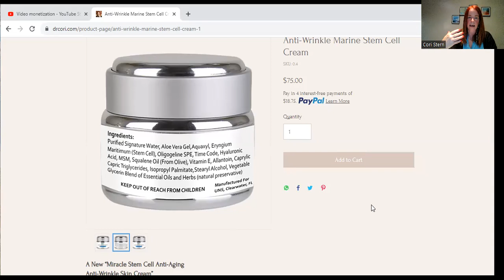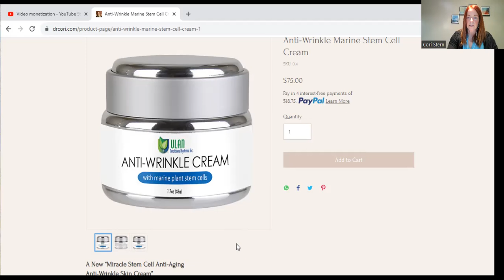Is Your Nervous System Playing Tricks On You? Exploring The Signs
My favorite all natural anti-wrinkle cream made with marine plant stem cells

The autonomic part of your nervous system is that which runs all of your body systems automatically.

You don’t need to give your body instructions about how much hormones to secrete or how to heal a cut on your finger. Your nervous system runs all your systems for you.

The autonomic nervous system is comprised of two divisions:

The parasympathetic division turns on when you’re resting, sleeping, digesting and healing.

The sympathetic division, also known as the fight or flight response turns on when you’re stressed, active, exercising and working.

These two divisions turn on and off throughout the day and night, depending on the demands being made on your body, but sometimes they don’t work properly and when this happens, your body doesn’t heal well.

There are five main causes of your nervous system not turning on and off properly.

They are toxic chemicals, toxic, heavy metals, food, sensitivities, immune challenges, and scars on the surface of the skin.

There may be other things that can also interfere with your nervous system function, such as electromagnetic fields, and even synthetic clothing. But those five main. Causes are what are most often causing problems.

If your nervous system is not turning on and off at the right time, you’ll feel either that nothing you do helps you or you will find that even when you do something that should help you it makes you worse.